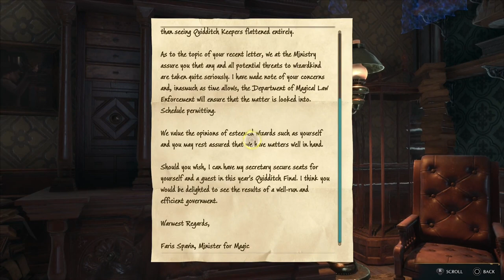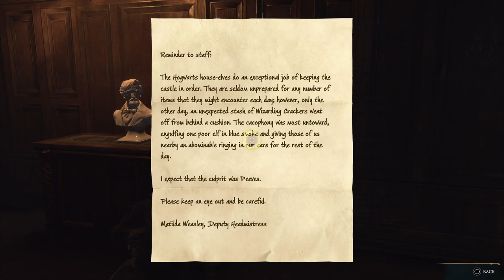Hogwarts Legacy | Playthrough | Ep.23: Unpicking Locks